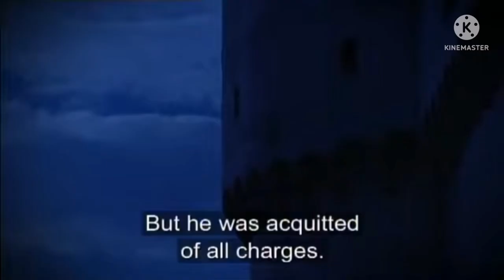Red Bonnie's tragic love story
Hello people,sorry for not uploading any videos,I was busy with school and at home,soo dont worry ill be uploading anytime,for now here is this video I made about in gacha club.

And also if you dont understand this video of what is it based out of well this is a official video about it